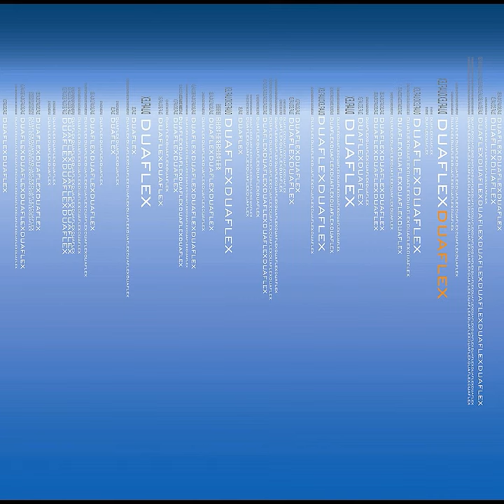Cloisters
Cloisters · DUAFLEX

DUAFLEX

Music  Publisher: Copyright Control
Composer: Masa Imamura
Arranger: Masa Imamura